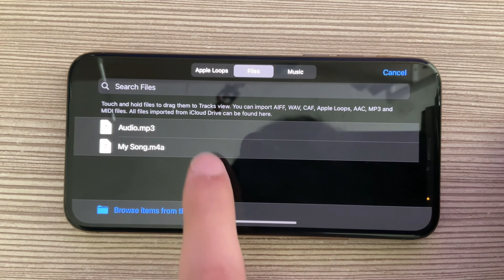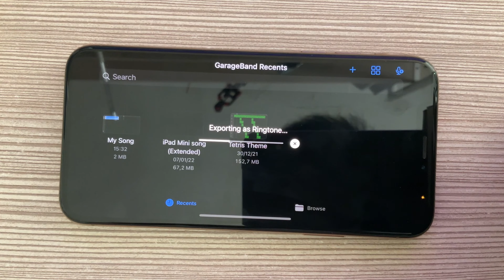CRARE UNA SUONERIA SU IOS (GarageBand)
Recupera i dati persi o eliminati con MiniTool Power Data Recovery!